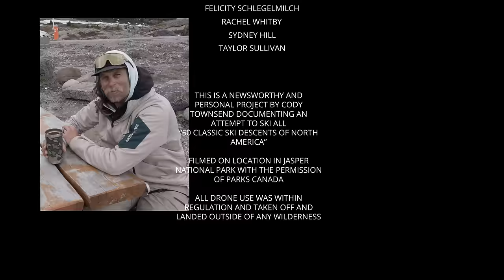The FIFTY - 43/50 - Skiing the Biggest Mountain in AB, in a total Whiteout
Mt. Columbia sits atop the hydrological apex of North America and is the highest mountain in Alberta, Canada. The difficulties of climbing and skiing it don't come in the form of technical steeps or scary exposure, but more from the marathon of a ski tour it takes to get to its base and timing a perfect weather window in a zone known for instantaneous weather changes and blinding whiteouts.

Co-Starring: Taylor Sullivan
Cinematography by: Bjarne Salen
Photography by: Bjarne Salen
Editing by: Lou Currie
VFX Maps by: Blair Richmond

WEATHER:
For a 60 day trial to an All-Access subscription to OpenSnow